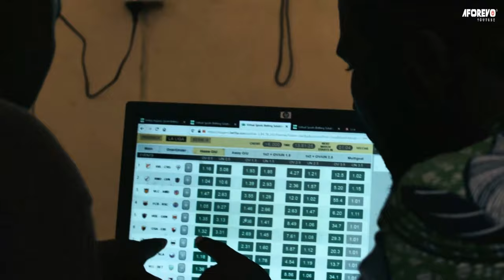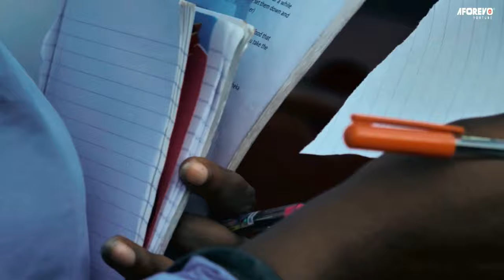My Half Sisters Humiliated Me After My Mother Died But A Rich Man Came & Took Me Away/African Movies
In this Nigerian movie, Starring: Queen Nwokoye, Vivian Oyakhire, Browny Igboegwu and other Nollywood actors.